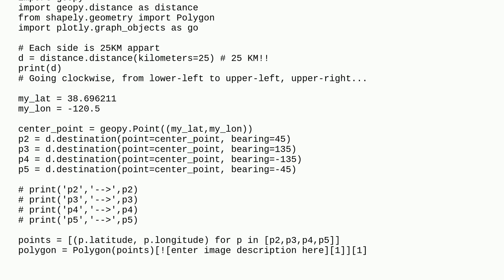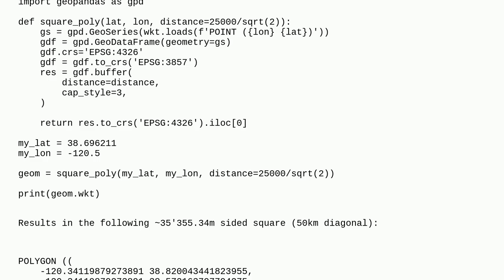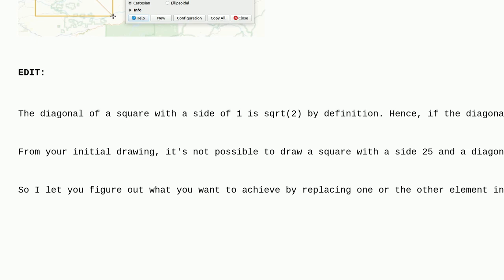Create SQUARE polygon around center of the point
A special thanks goes out to the community

  geopandas polygon python latitude-longitude